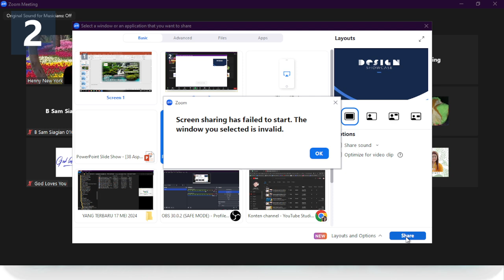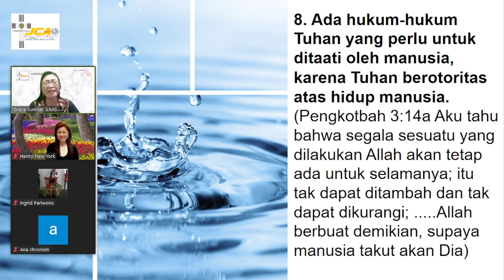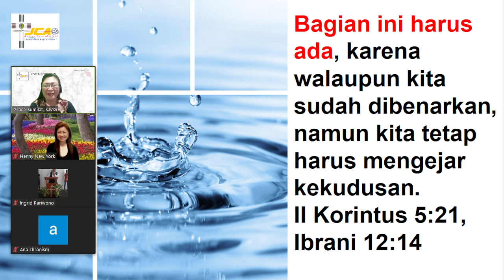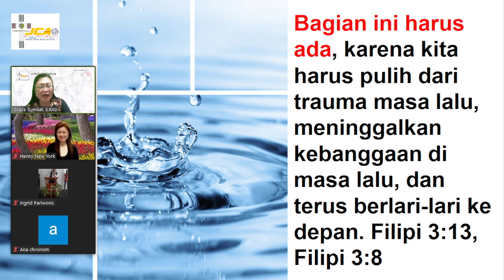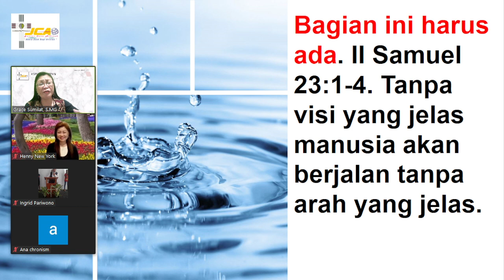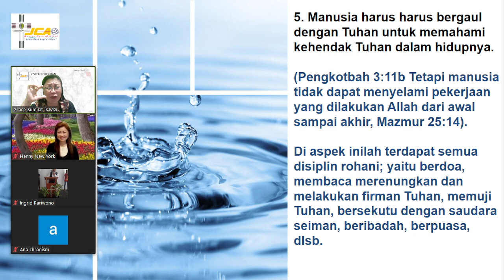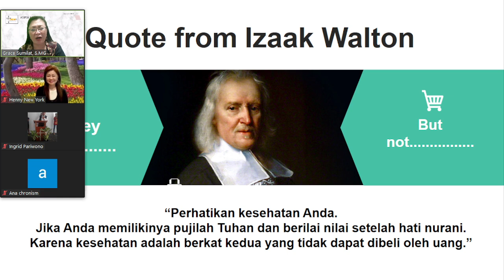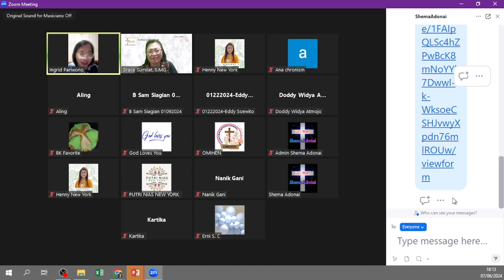38 Aspek Kehidupan Manusia 7. Hidup yang Terus Memancar Part 2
Aspek Kehidupan adalah program pengajaran Alkitab yang mengupas 38 Aspek Kehidupan Manusia sesuai kata Alkitab dengan penulis materi dan pembicara Grace Sumilat, S.MG dari Yayasan Jenius Cara Alkitab.

Ikuti Program Aspek Kehidupan setiap hari Jumat jam 18.00 WIB.

Program ini gratis.

Untuk mengikuti komunitas dan mendapatkan materi ajar (ketentuan berlaku), anda dapat bergabung secara otomatis di WhatsApp Group dengan klik tautan sbb:

Jika anda ingin mengikuti melalui zoom sehingga dapat melakukan tanya jawab, link zoom tiap minggunya akan selalu sama, sbb: Link zoom 👇

Passcode: JCA